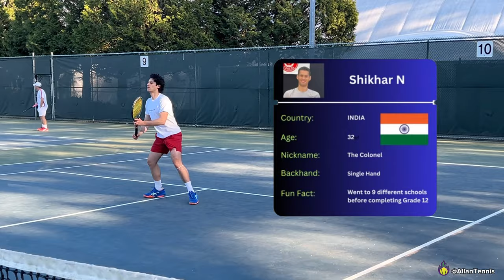9.74 UTR VS 5.0 NTRP | HIGH-LEVEL SINGLES ACTION | MATTHEW VS SHIKHAR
9.74 UTR VS 5.0 NTRP Singles..  Pro-Set to 8.. Who will Win?  Featuring Matthew Chin and Shikhar N. Thank you boys for playing. This has got to my best video thus far. Really happy with the content, style, editing, and thumbnail. Also check out the view man; tennis, trees, and mountains, what more do we need?

Matthew - White Shirt / Blue Shorts - Wilson Blade 98
Shikhar - White Shirt / Red Shorts - Yonex VCore 335g

Be sure to follow Matthew and his tennis page on IG

Mount - Swing Vision Swing Stick